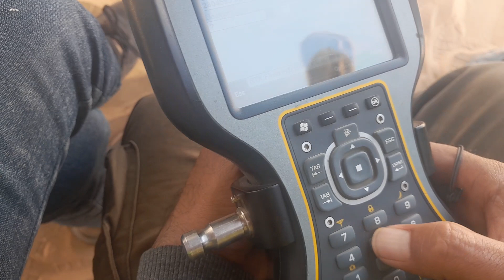Stake out r8 trimble gps